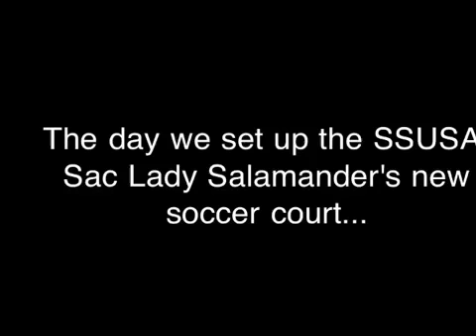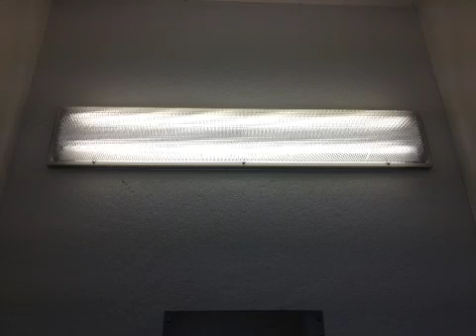The day SSUSA: Sac Salamander's got their new soccer court!